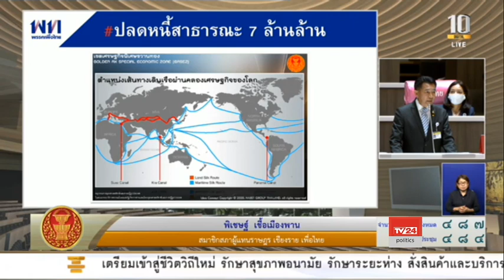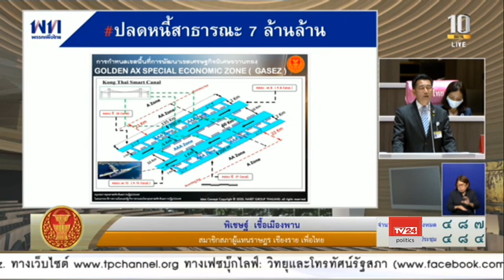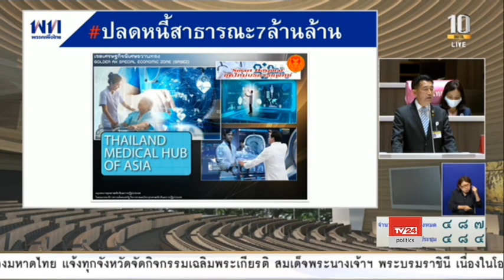นายพิเชษฐ์ เชื้อเมืองพาน อภิปราย พ.ร.ก. กู้เงิน 1.9 ล้านล้านบาท 28 พ.ค. 2563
นายพิเชษฐ์ เชื้อเมืองพาน ส.ส.เชียงราย พรรคเพื่อไทยอภิปรายต่อที่ประชุมสภาผู้แทนราษฎร วาระพิจารณา 3 พระราชกำหนด (พ.ร.ก.) กู้เงิน วงเงินรวม 1.9 ล้านล้านบาท เพื่อนำไปใช้จ่ายเยียวยาฟื้นฟูเศรษฐกิจและสังคม จากปัญหาสถานการณ์โควิด-19
28 พ.ค. 2563